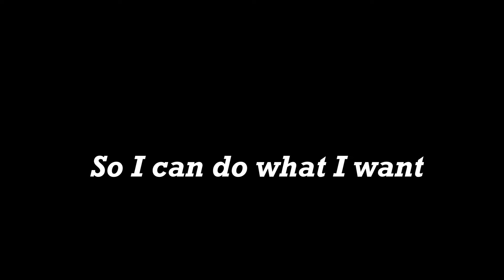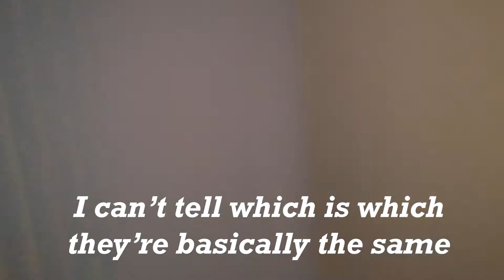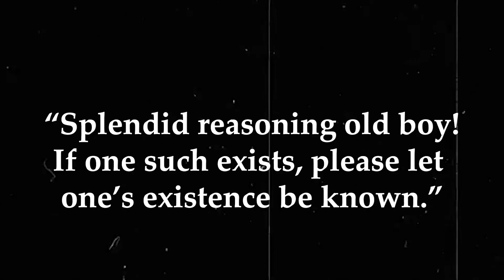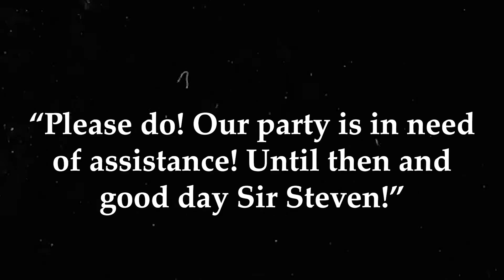Super Duper House Tour